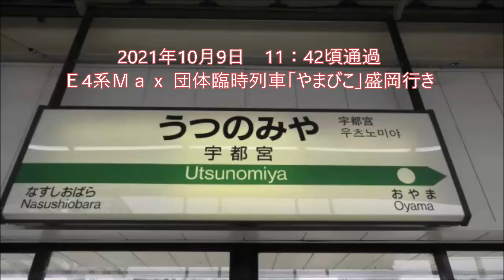2021.10.9「サンキューＭａｘやまびこ」宇都宮駅を惜別通過 ☆016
☆016
これが東北新幹線内ラストランとなるのでしょうか？(T_T)/~~~
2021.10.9 Ｅ4系団体臨時列車「サンキューＭａｘやまびこ」を撮影してきました。
定期運用ラストランは10/1に終えていますが、こうして臨時で走ってくれるとワクワクしますね(*^^)v